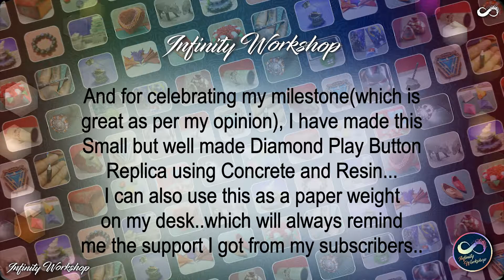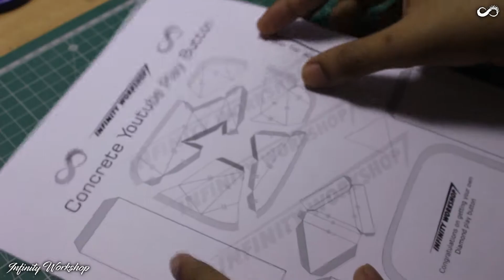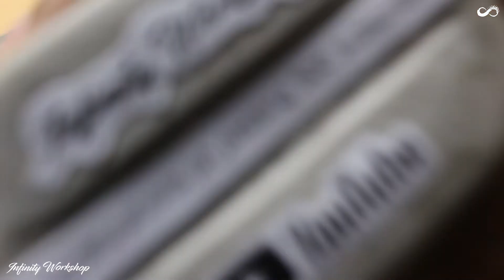I Got This Diamond Play Button || 👑500 subscribers special👑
Hello guys...it has been a long time since I have uploaded something, and in the meantime, I have surpassed the 500 subscribers milestone...and to be precise I'm above 800 right now... So to celebrate my journey and to tell you all my greetings I made this video...In which I made this Diamond Play Button replica from scratch with concrete and Resin... I hope you guys will love this video ^_^...
 So without wasting any more time ... let's jump into the video...

Templates: I Will Upload the links when this video will get 100 likes ^_^

So basically for this video, we will need some ~
Hard paper
Clear paint or another paint medium (waterproof)
glue
Scissors
Concrete
Resin
Some random tools
sandpapers
exacto knife
etc

🔥🔥🔥🔥pls do subscribe to my channel "Infinity Workshop" & turn on the bell notification. it will not only inspire me to make more awesome projects but also let us became a creative group...

00:00 Introduction
00:44 New Intro
00:52 Start Making
02:17 Making the mold
02:50 waterproofing the mold
03:51 it's Concrete time
04:46 Resin Mixing
05:32 demolding the piece
06:17 Making the resin Diamond
07:08 Polishing & finishing the Play Button
09:05 fixing the diamond
10:05 the fun part
10:33 Final Look
11:02 New Outro

I’m a DIY creator. In this channel, you can find the beauty of the small things.

WARNING!!!

Copying anything you see in this video is done at your own risk entirely, the purpose of the video is to entertain and educate, not to emulate...